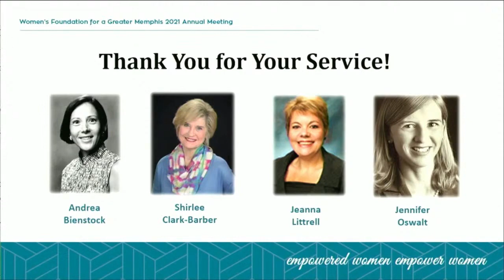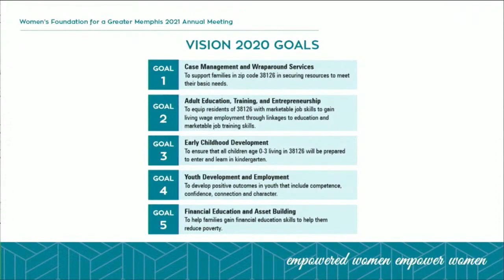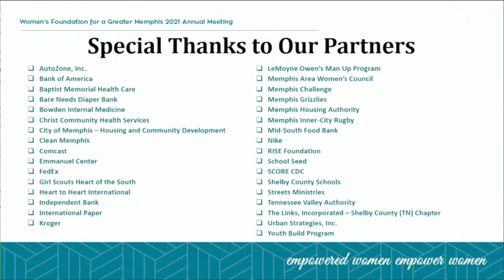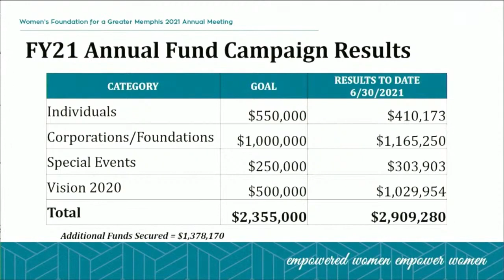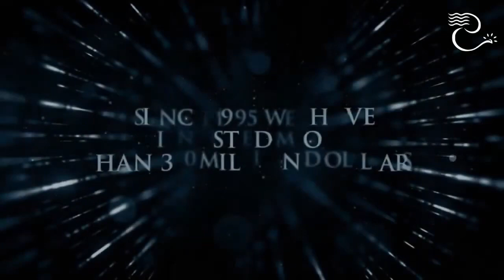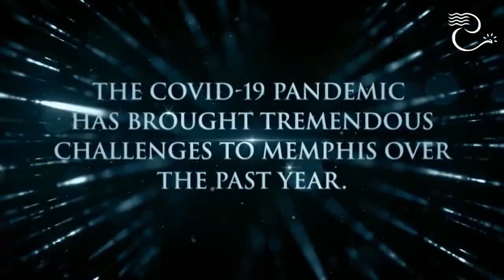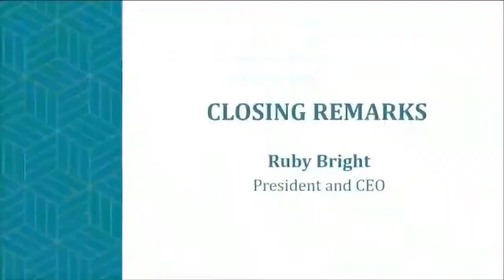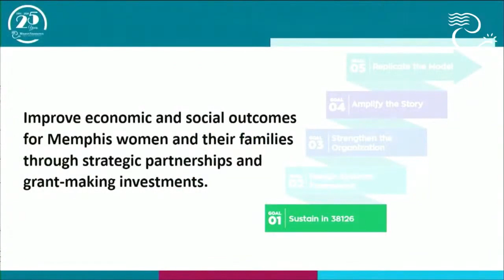Women's Foundation Annual Meeting 2021